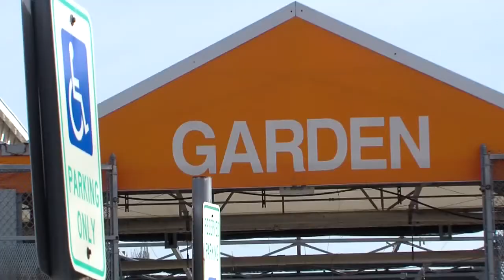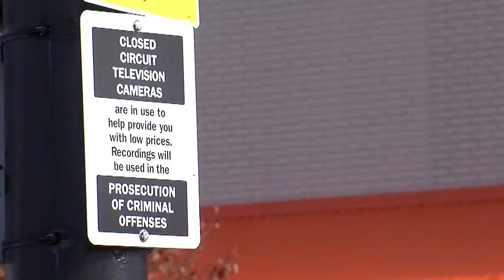LOF: Mom arrested for leaving 1-year-old in unlocked, running car in Home Depot parking lot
A Tallmadge woman was arrested Sunday in Springfield Township after leaving a 1-year-old boy alone inside of a car in the Home Depot parking for nearly an hour, police said.